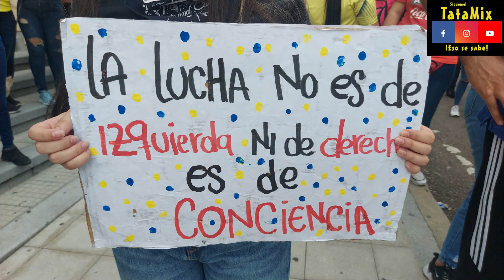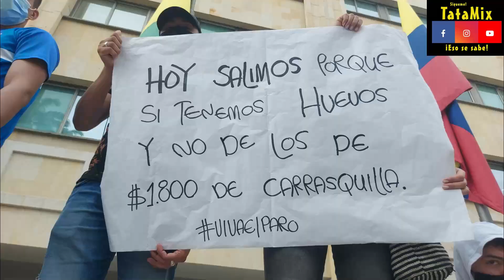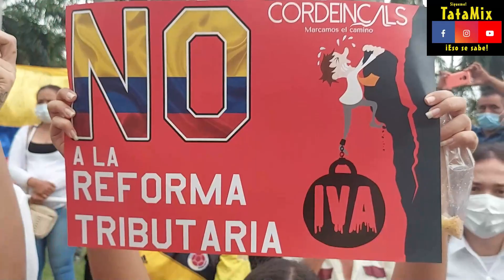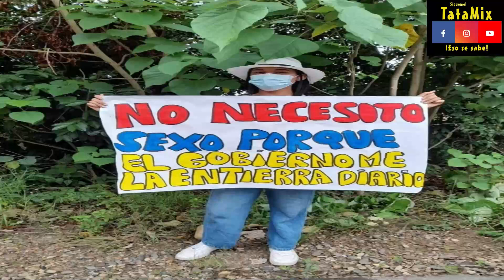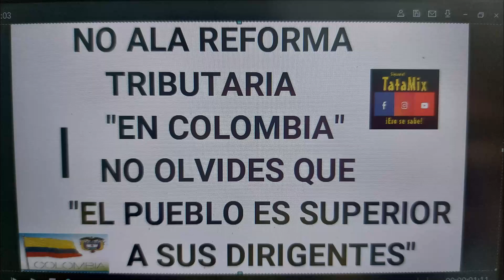ASI FUE LA MARCHA EN BUCARAMANGA COLOMBIA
@tatamix5847     fue una gran marca en contra de la REFORMA TRIBUTARIA que nos quieren meter. y por muchas injusticia de este pías, pero Colombia ya despertó de su mal gobierno de ase 20años no olvides compartir este video, mil gracias por el apoyo.
"ESO SE SABE"